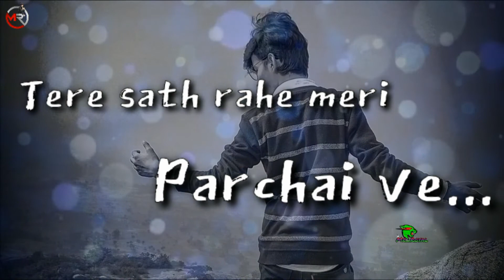Kya hua jo tu mujhse dur ho gaya //tiktok viral song//whatsapp status 😍//mr royal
Mr Royal 👑
Song Name: Roi Na (Hindi Cover)
Singer: Vicky Singh
Original Song Info:
Song: Roi Na
Album: Shiddat
Singer: Ninja
Lyrics & Composition: Nirmaan
Label: T-Series
Roi Na (Hindi Cover) Lyrics
teri gali se ghar chhod ke
dusre mahalle me ghar le liya

Subeh ki azaan sun ke
namaaz ki jagah pe tera naam le liya

par meri suni naa allah gair ho geya
Aur duniya ka humse bhi to vair ho gya

Ho kahin tanha na rahe jai ve
roi naa jo yaad meri aayi ve
Khush raheen, akhaan na bhar aai ve

Kya hua jo tu mujhse dur ho gaya
Sapna dono ka chur chur ho gaya
Ho tere sath rahen meri parchai ve

Waise to khayal tune apna
Mere bina rakhna sikha hi nahin

Jab mere bina rehna hoga
Tune to wo waqt abhi socha hi nahin

sahara koi de to ehsaan na lena
dukh puchhe jo koi mera naam naa lena
Ho ab jeete ji main na mar jaon ve

Ho teri sath rahen meri parchai ve